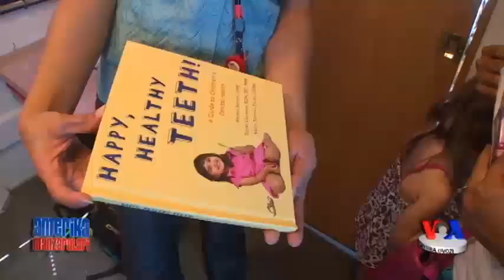Mahallama-mahalla yuradigan tish doktorlari- Mobile Dentist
Amerikada tish doktoriga borish bir necha yuz dollardan minglab dollargacha tushishi mumkin. Oddiy plomba 300-400 dollar. Shu bois odamlar stomatologga vaqtida murojaat qilmay, kasalliklarga chalinadi, qiynaladi, ayniqsa bolalar. Kam ta’minlangan oilalarga yordam berish maqsadida mobil stomatologiya xizmati yo’lga qo’yildi. Maxsus avtomobil ichidagi shifoxona mahallama-mahalla yurib, bepul xizmat ko’rsatadi.